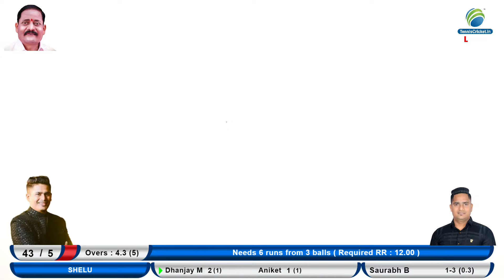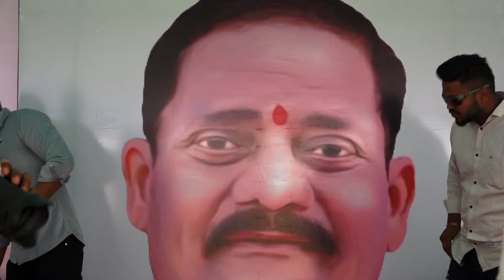Thirlling last over 🔥 L.Jagannath Smruti Chashak 2024